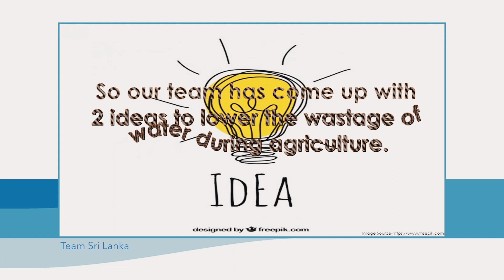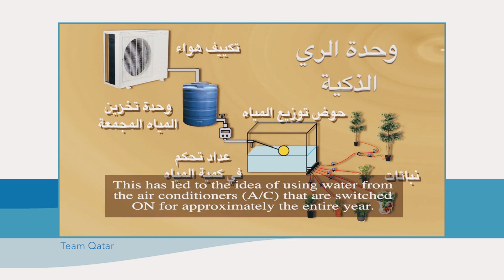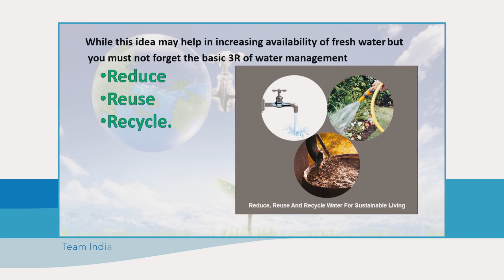Xylem Water Prize 2017 - Aftermovie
In december 2017 vond de International Junior Science Olympiad 2017 (IJSO) plaats in Nederland. Xylem Inc. was hoofdsponsor van het event, waarin 15 jarige leerlingen uit 50 landen de competitie aan gingen op het gebied van water en duurzaamheid. Xylem heeft de leerlingen ook de mogelijkheid gegeven deel te nemen aan de Xylem Water Prize. In een zelfgemaakte video moesten zij antwoord geven op de vraag: Hoe zou jij het waterprobleem oplossen?  Team India ging er met de prijs vandoor. Zij denken het waterprobleem op te kunnen lossen door op een energiezuinige manier zout water te zuiveren, zodat het als drinkwater gebruikt kan worden. Xylem Inc. was trotse hoofdsponsor en hoopt met haar bijdrage, leerlingen enthousiast te hebben gemaakt voor de watersector. Bekijk hier onze after movie van een geslaagd project.

The International Junior Science Olympiad 2017 (IJSO) was held in the Netherlands in December 2017. Xylem Inc. was official sponsor of the event, in which students aged 15 from 50 countries compete with one another on the topic Water & Sustainability. Xylem also provide an additional opportunity to compete for the Xylem Water Prize. They had to answer the question: How do you solve water?” in a video. The student team from India won the Xylem Water Prize. These students think they can solve the future water challenges by purifying salt water in an energy-efficient way, so it can be used as drinking water. Xylem Inc. was a proud official sponsor and we hope that we made students enthusiastic for the water sector. View our after movie of a successful project here.